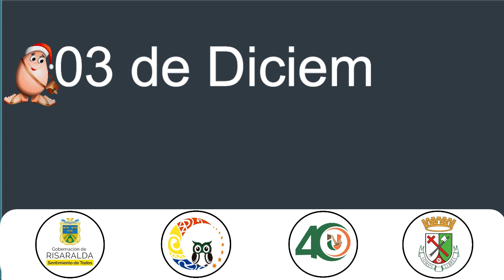Melissa Murillo XX Concurso Nacional de Villancicos